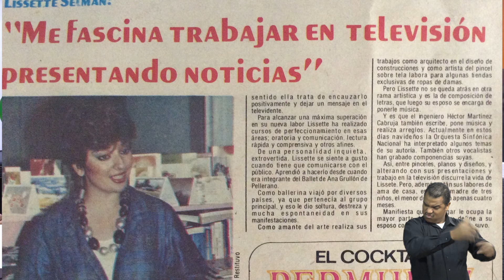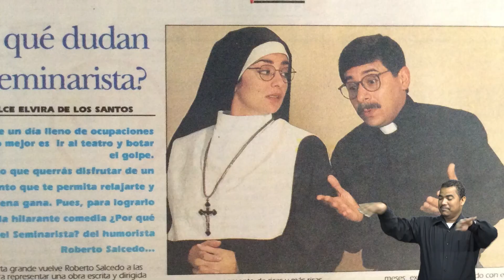Lissette Selman, de arquitecta a comunicadora de alto nivel.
La veterana comunicadora nos habló de sus inicios, de las distintas ramas del arte que domina, de sus atrevimientos en el desempeño de sus funciones con atinados aciertos y nos comenta el ayer y la actualidad de los medios de comunicación y sus talentos.